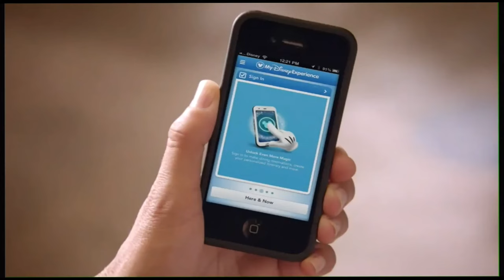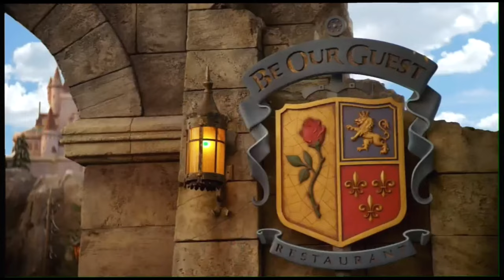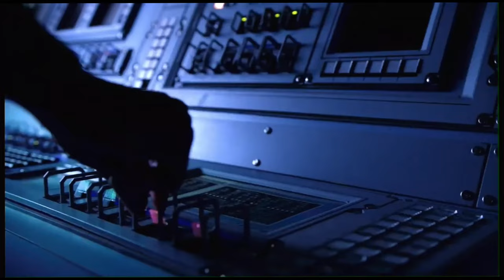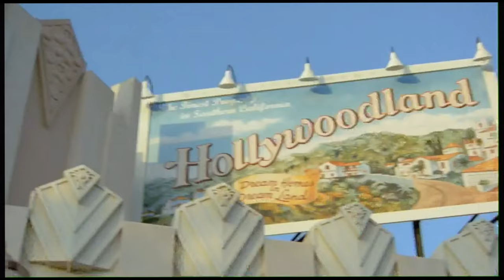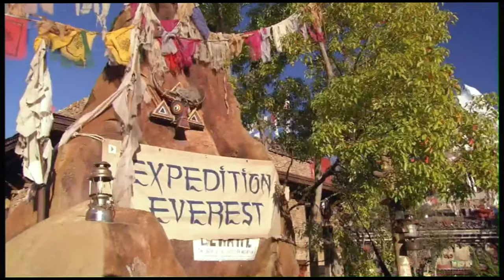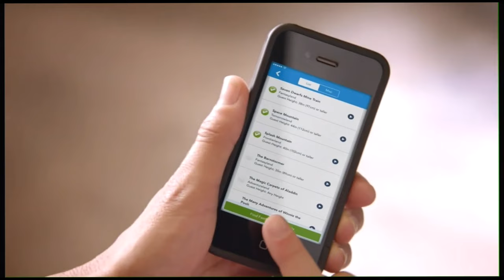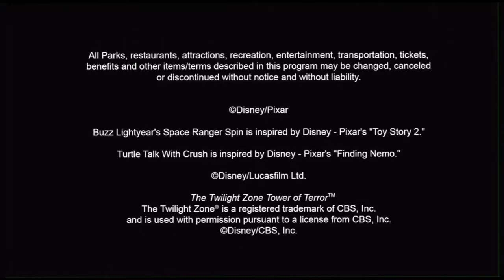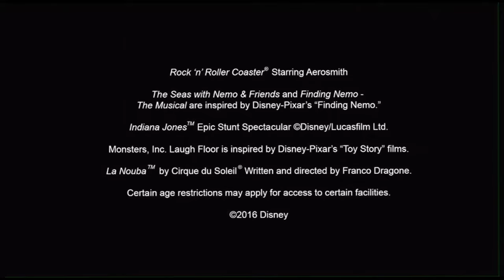Must Do Disney - With Stacey February 2021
Check out Disney Worlds Must Do's on this Must Do Disney loop that is played in all resorts. This Loop is played for guest to introduce all of what Walt Disney World has to offer. This is current video from the resorts and is for historical purposes only.